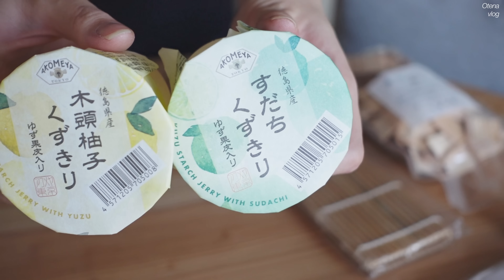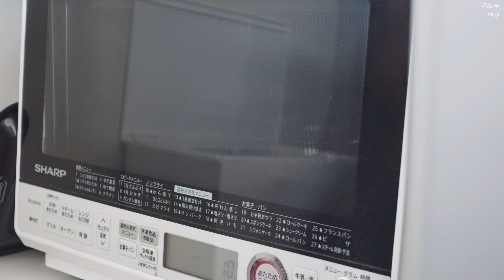超簡単！食欲がない時でも食べられる夏の清涼麺レシピ | 梅干しの最終仕上げ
▼YouTubeに登場した商品🦩
・ミントグリーンのルームウェアウェア
・カトラリーを乗せている大理石の回転台
・ニンニクを入れた保存容器(VAKUEN)
※「VAKUENOT3」で10%オフ！

▼Music
Joshua Hyslop_Down the Line